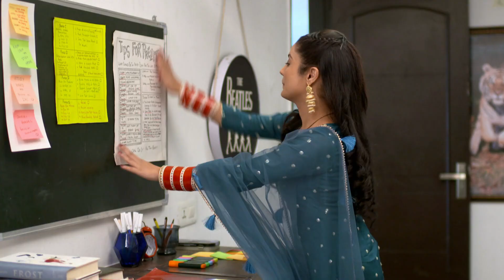Dheeyan Meriyan - Punjabi TV Serial - Full Ep 145 - Asha, Sargun, Saanvi, - Zee Punjabi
Yuvraj accepts Harleenâ€™s friendship and Amritpal plans a honeymoon for Yuvraj with Shartyâ€™s help. Harleen manipulates Harjinder and the latter gives in. Soon, Harjinder learns about the honeymoon.

Producer/Star Cast : Amaira Jairath, Kiranbir Kaur, Kiranbir Kaur, Nabjot Kaur Tiwana